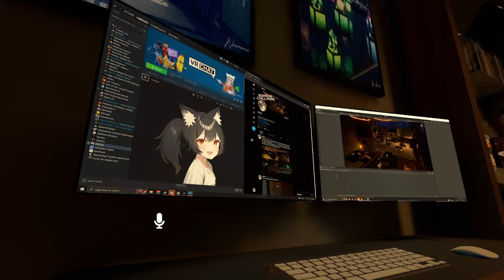The Beauty of VR Chat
I actually had fun recording and editing this video so please leave a like a subrcribe